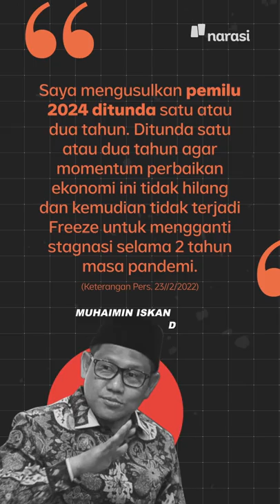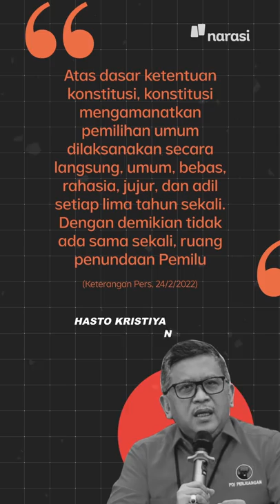Parpol Usul Pemilu Ditunda, Jokowi Berkuasa Lebih Lama. Ada Apa? | Narasi Daily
Bermula dari PKB, lalu Partai Golkar, lalu PAN minta pemilu diundur. Terus, terus, artinya masa jabatan presiden bakal lebih lama dari 5 tahun, dong, alias enggak sesuai konstitusi.

Simak, deh, alasan mereka di video. Etapi, menurutmu kenapa mereka mau pemilu diundur?

(Narasi)